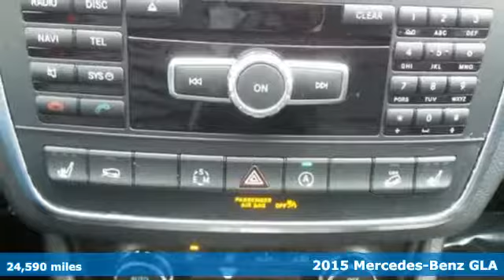2015 Mercedes-Benz GLA Owings Mills MD Baltimore, MD 8U163209 - SOLD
Year: 2015
Make: Mercedes-Benz
Model: GLA
Trim: 250
Engine: 2.0L I4 DI Turbocharged
Transmission: 7-Speed Automatic
Mileage: 24590
Stock #: 8U163209
VIN: WDCTG4GBXFJ163209
Turbo! Gasoline! Your quest for a gently used SUV is over. This handsome 2015 Mercedes-Benz GLA has only had one previous owner, with a great track record and a long life ahead of it.

Address:
9727 Reisterstown Road